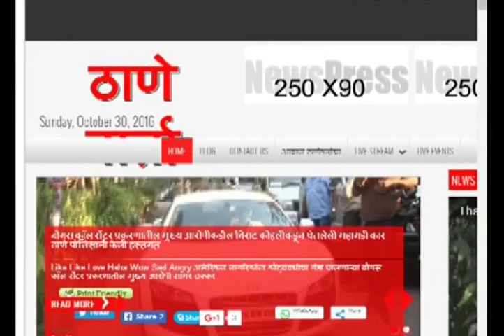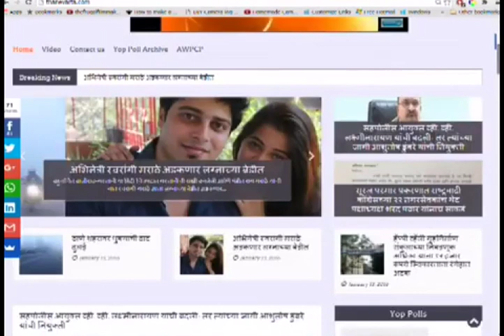Thanevarta 25th June 2022